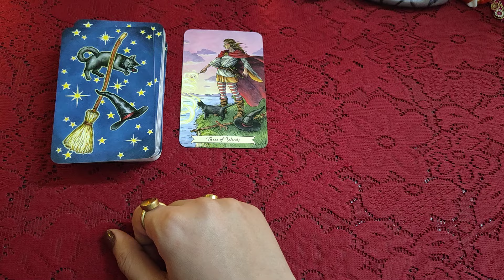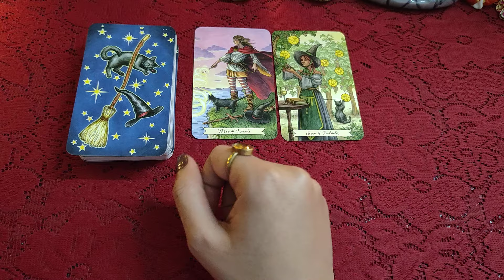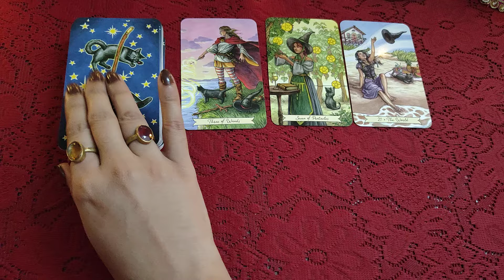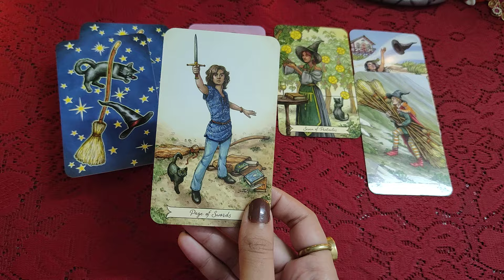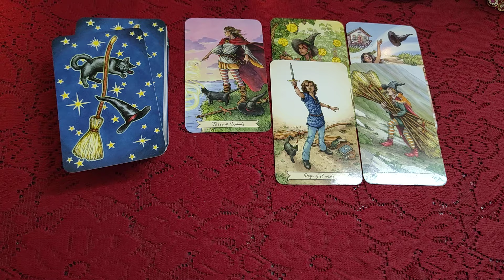🍁🌿Coming 24 hours for your PERSON 🕰️📱🧚 all signs collective timeless reading